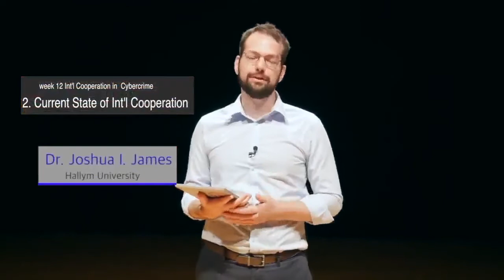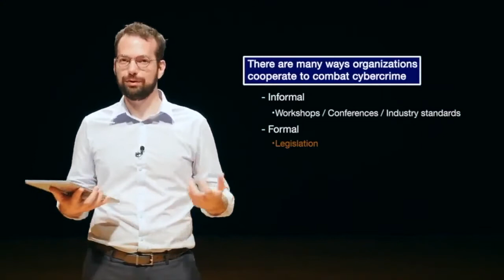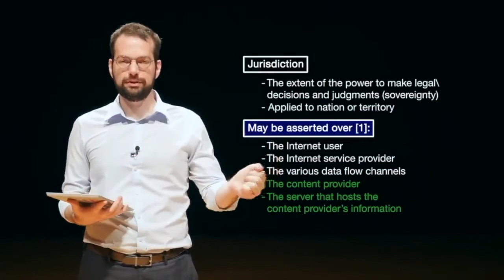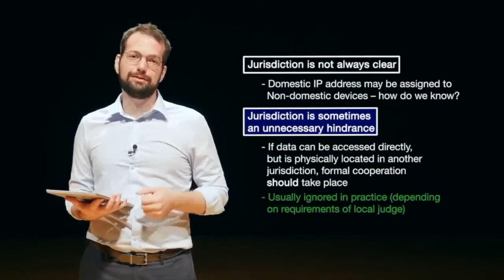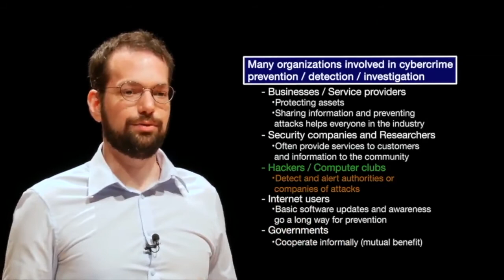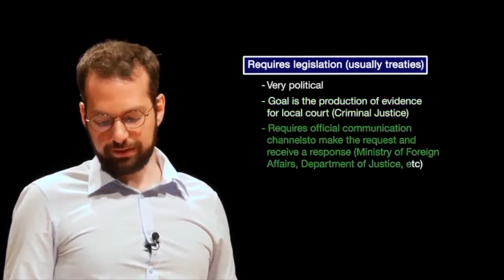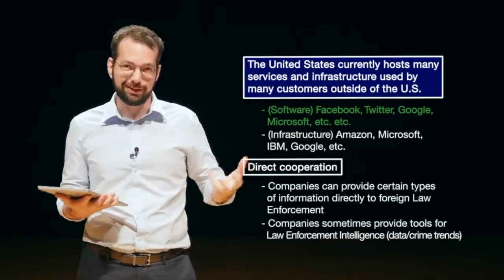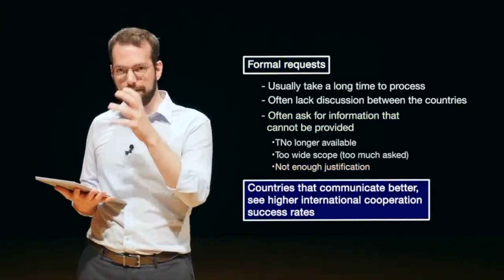12.2 Current State of International Cooperation | digital forensics course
In this video, we will discuss the main issue that makes cybercrime investigation difficult: international cooperation. Most cybercrimes have some international component. Unfortunately, working outside of your jurisdiction can be difficult. This video gives some things to think about when working on cases with an international component.

Course bought to you by: Hallym University

Reference credit: DFIR Science